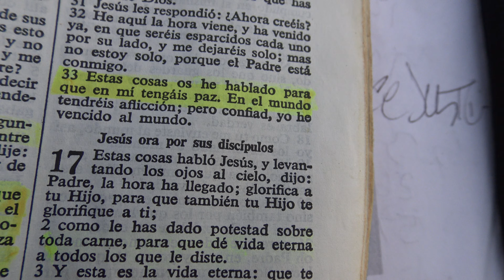JESUS DICE EN JUAN 16 -33 EN MI TENDRAN PAZ EN EL MUNDO TENDREMOS AFLICION